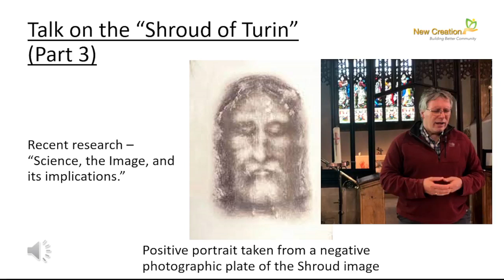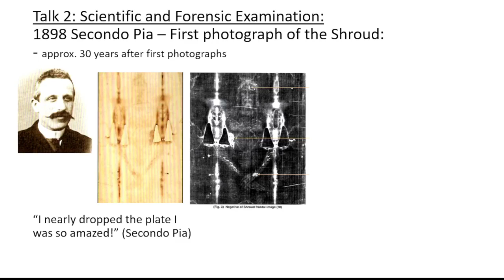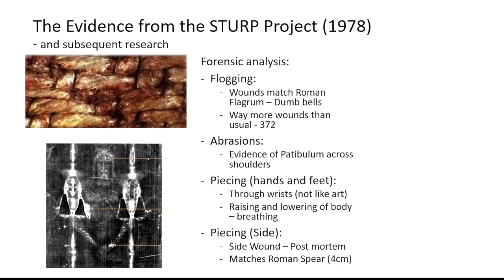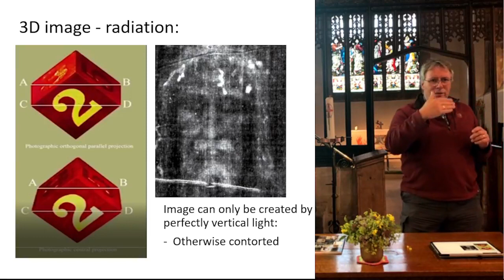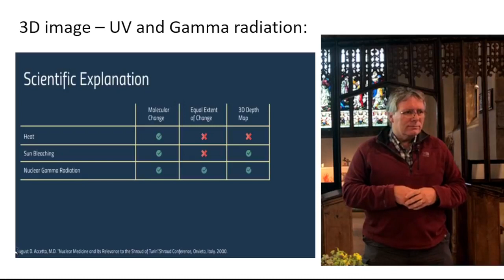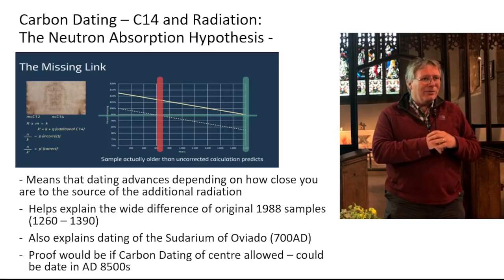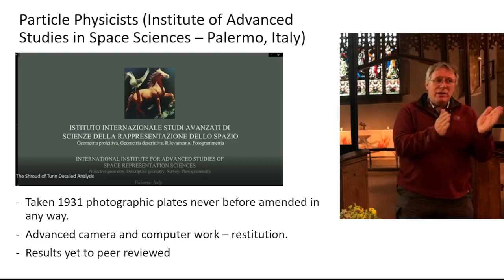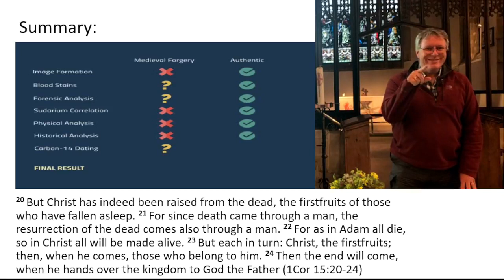Turin shroud Part 3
Recorded live from St. Andrew's, Congresbury